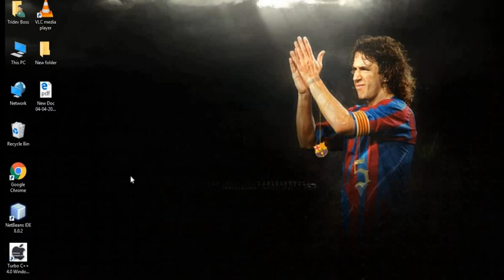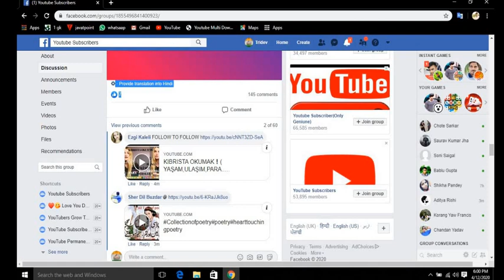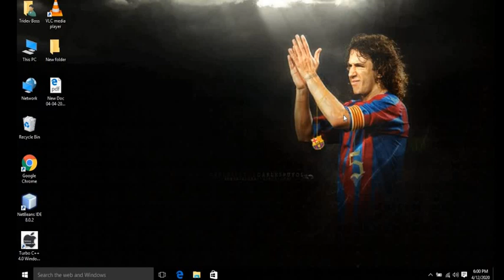How to grow Youtube channel in 2020 ||Subscribers increase fastly kaise kre in 2020||Tridev Boss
hello doston
Iss video me mai btaya hu ki koi bhi New Youtube channel pr Kaise fastly subscibers increase kr skte hai .
doston  iss video me jo bhi btaya gya h wo bilkul 100% true hai
Video ko bina skip kiye pura video dekhe

aur video achha lge to video like kr de aur doston me share kre